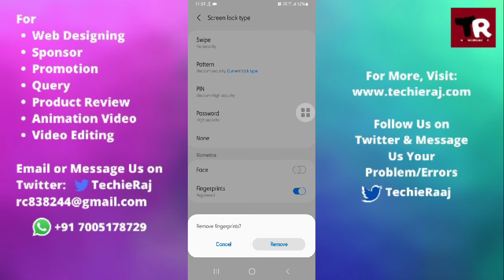How to Remove Screen Lock in Samsung M12, M31, M21, M11, M02, M51, M01, M30, M30s, M31s